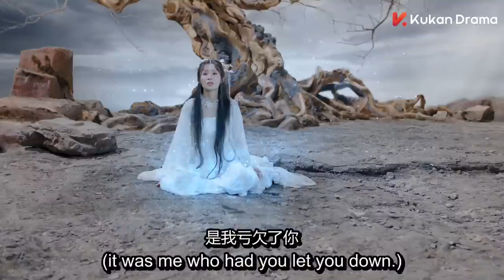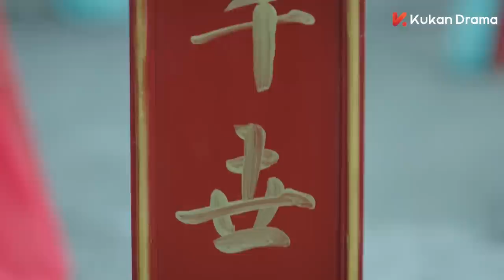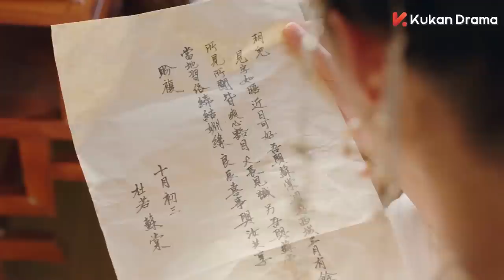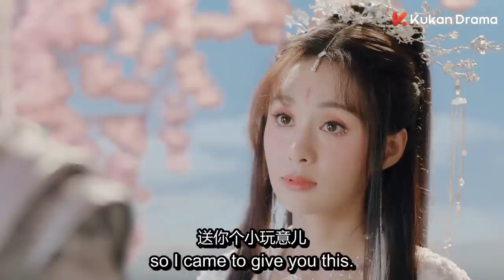🌸速看EP24-3 大结局全员BE?当然不是!树灵小满唤醒了陆玥儿 从此小厨娘和少岛主过上了甜蜜美满的生活【黄圣池&郑合惠子&肖凯中|前世今生爱恨纠葛❤甜剧贩卖机】